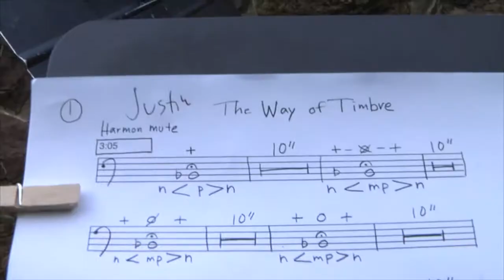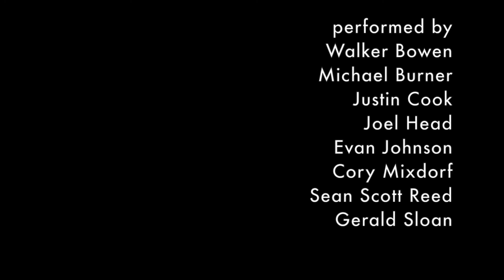The Way of Timbre